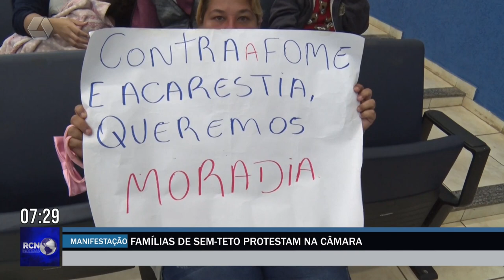Moradores do São João pedem apoio da Câmara para regularização fundiária